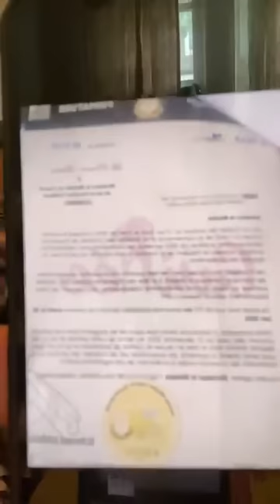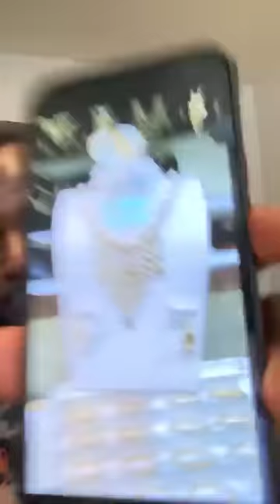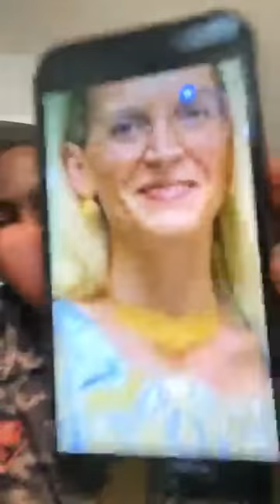MAMADI DOUMBOUAYA ET LE CNRD DOS AU MUR